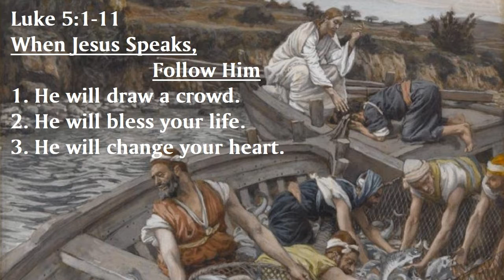Sermon for Epiphany 5 February 6 2022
Jesus reveals himself to those who hear his word and believe it. He called his disciples to learn his word and share it with others. We, too, follow Jesus because his word has led us to know that he is our Lord and Savior.